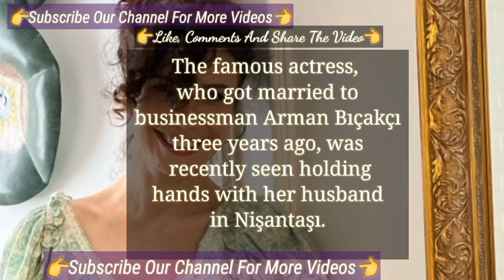Songul Oden Turkish tv series actress about her baby | Turkish Tv Series Actress Songül Öden